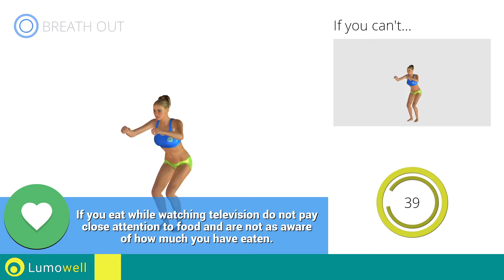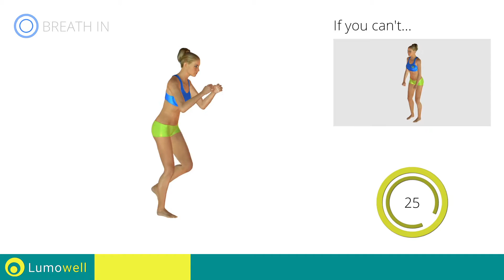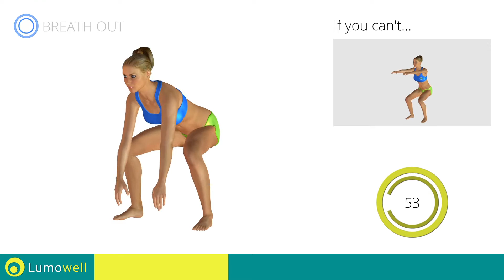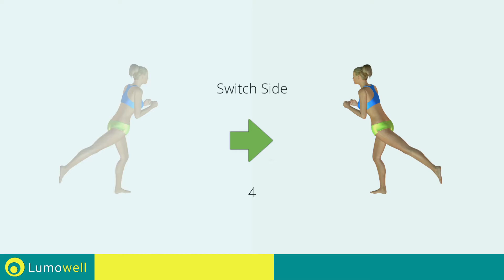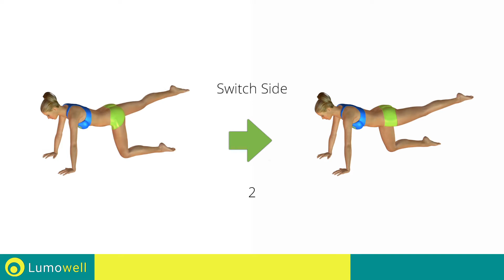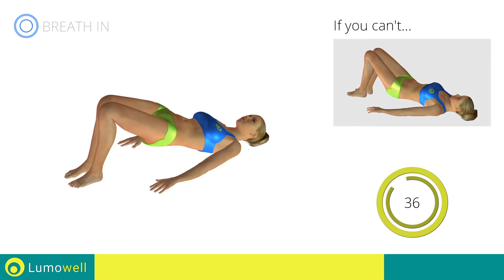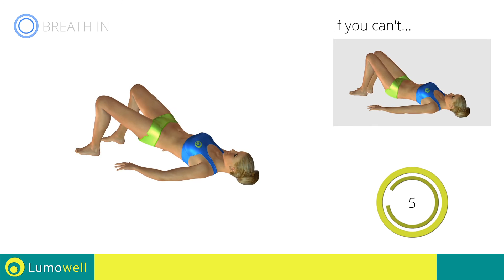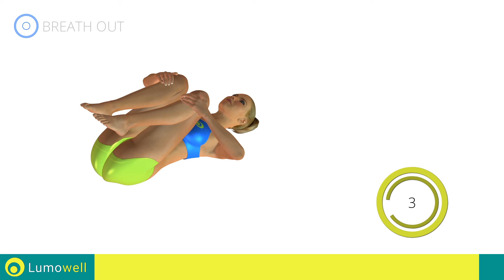Butt Exercise No Equipment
Tone and lift your butt with this complete exercise workout routine that is great to get a brazilian booty fast.